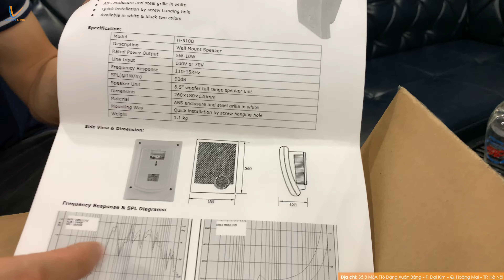LẠC VIỆT AUDIO | Hướng dẫn lắp đặt loa treo tường Asima H510D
Dòng loa treo tường giá rẻ chất lượng cao. Phù hợp cho các hệ thống phát nhạc, thông báo cafe, văn phòng,...

00:04  Giới thiệu sản phẩm
01:40  Hướng dẫn lắp đặt
02:43 Demo âm thanh
04:27 Lời kết video

► Tổng hợp các dự án: youtu.be/AIRKX1wzkKw
► Dàn âm thanh đám cưới: youtu.be/QlEt56p1HM8
► Dàn âm thanh karaoke: youtu.be/awGhm77yHi4
► Hệ thống loa âm trần: youtu.be/RBj3W7UWYA0
Theo dõi Lạc Việt Audio
►Điện thoại: 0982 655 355 (Mr. Tài) - 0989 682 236 (Mr. Quân) - 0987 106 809 (Mr. Điềm)